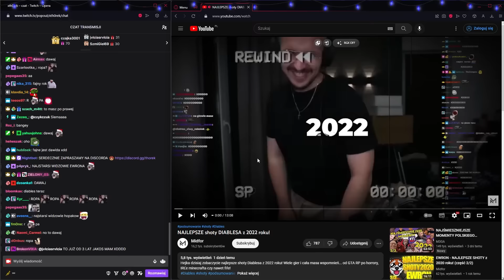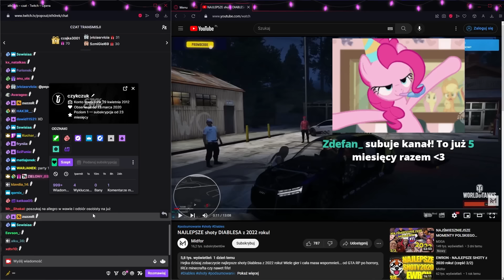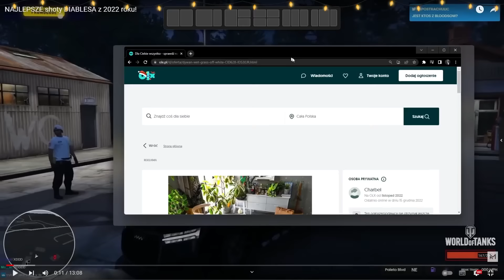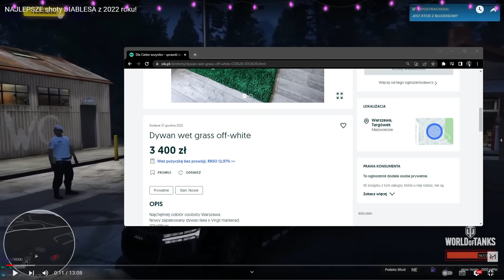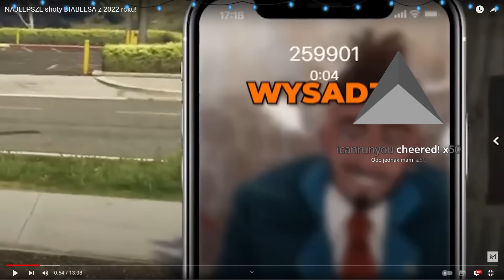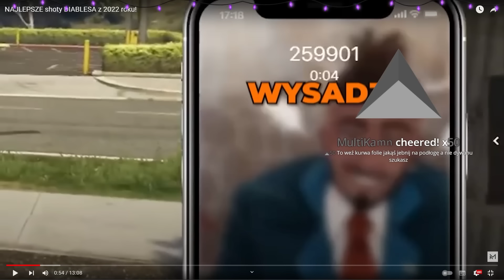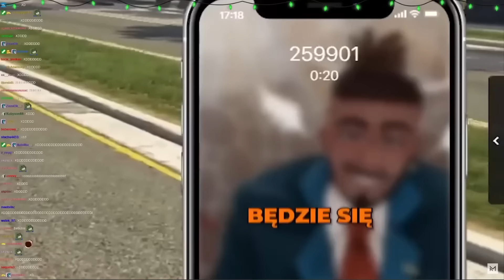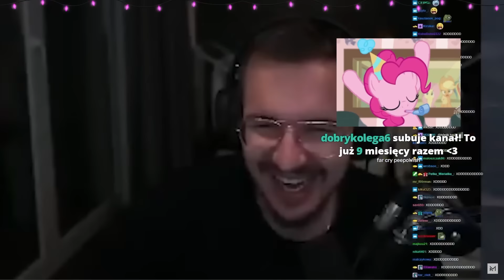THOREK ogląda PODSUMOWANIE ROKU 2022 DIABLESA!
Thorek ogląda Najlepsze SHOTY DIABLESA w 2022 roku!